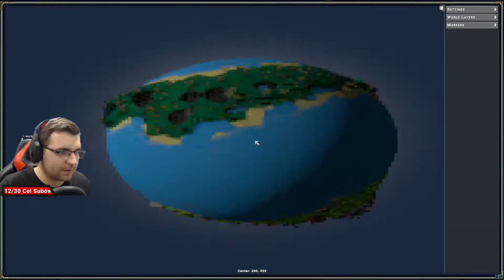Uderzenie meteorytu, nie uratowaliśmy świata (narazie) | 27 | Zagrajmy w Eco ( Gameplay PL )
Streamy na kanale twitch:
- Wtorek
- Piątek
- Niedziela

►Serdecznie dziękuję za zajrzenie do mnie ;)
Ten materiał to Gameplay PL HD 2020, lub jak ktoś woli zagrajmy w. Gothic